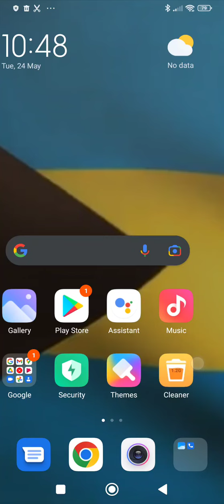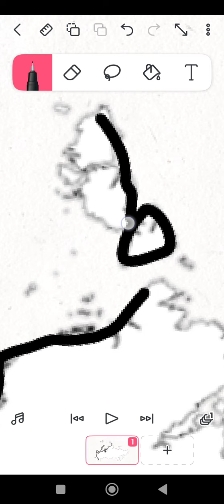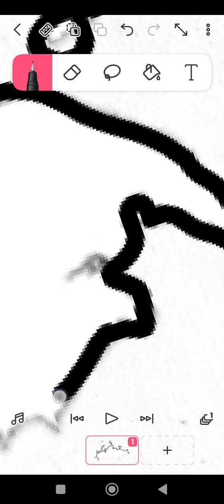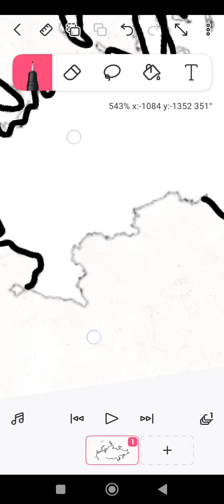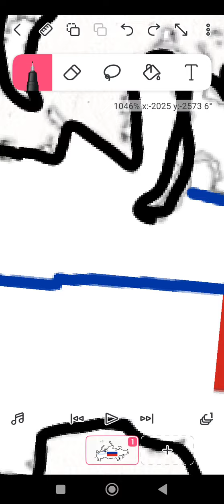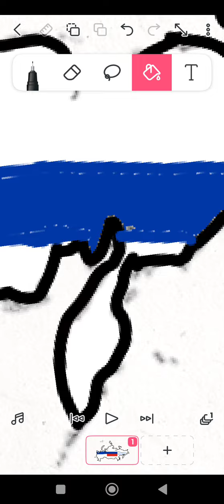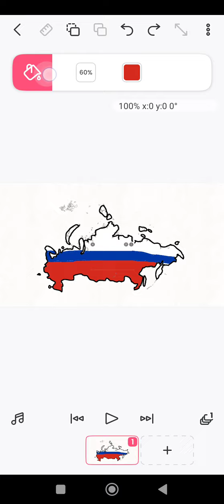How to make a Russia map flag in Flipa clip